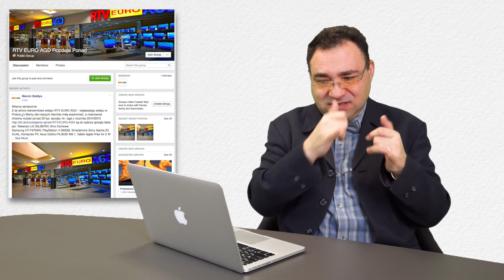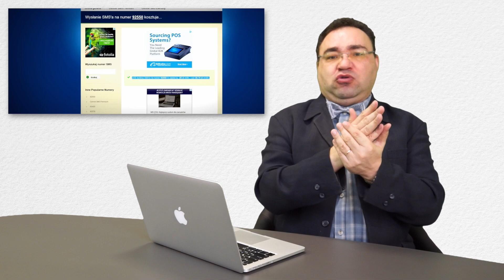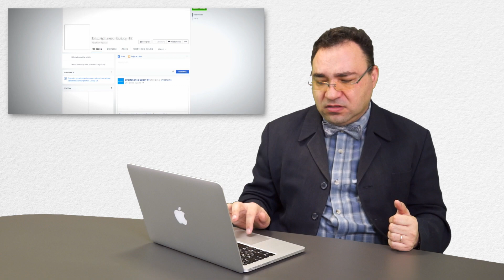Fałszywa grupa RTV EURO AGD - uważaj na płatne SMS (Tłumaczenie na Język Migowy - PJM)